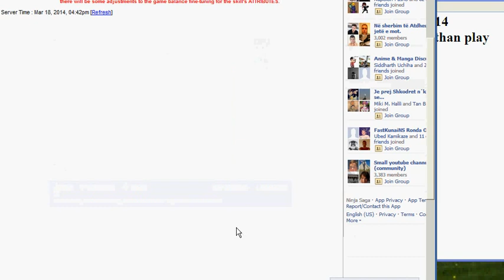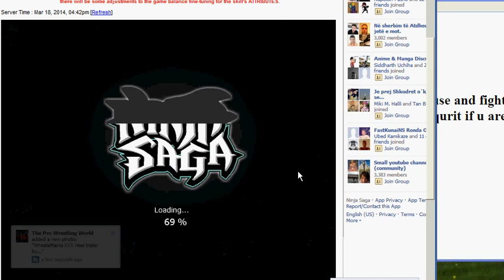Ninja Saga Token Trick [ Not Hack ]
Here is my trick about Token use it before patched :D